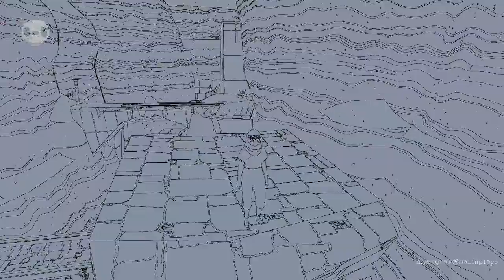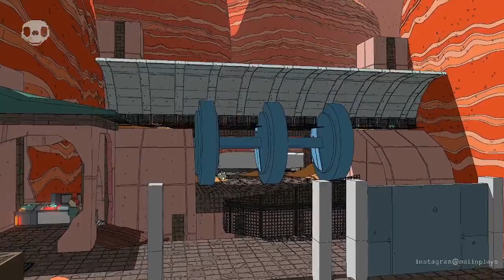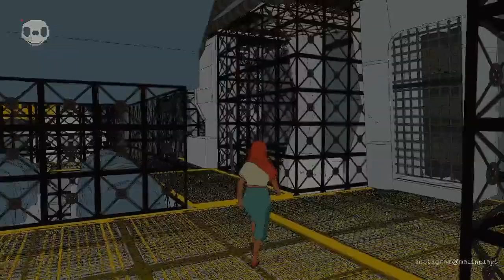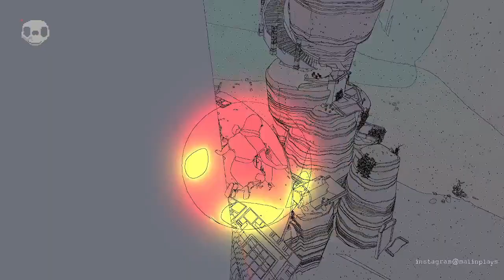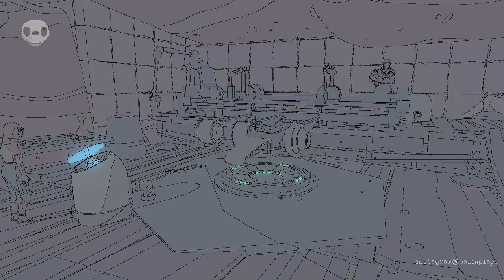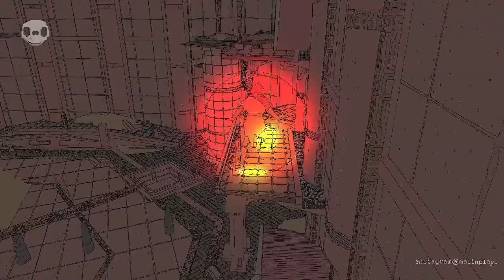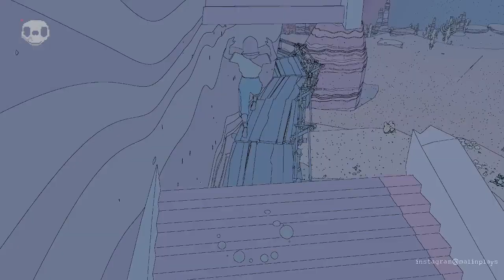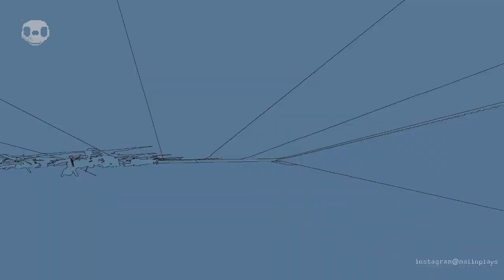Da Kei - Sable | Pt. 1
Stream archive from Twitch. Sable is a new story based exploration game. I'm playing this as part of the box game pass on PC.